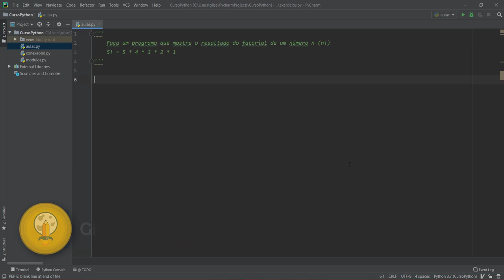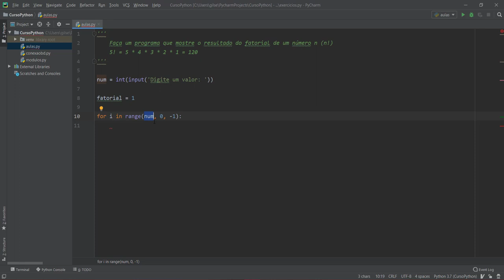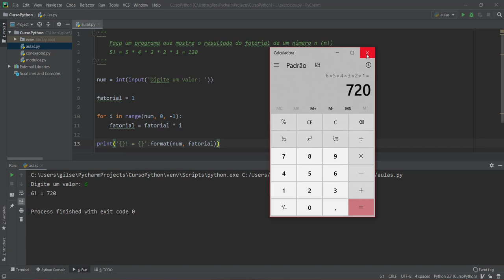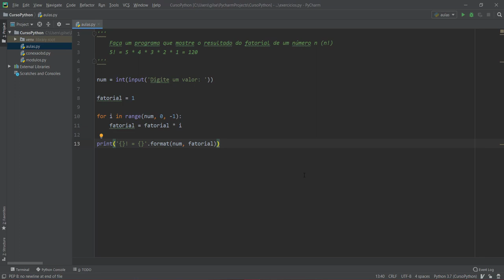Exercício Python - Cálculo de Fatorial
Olá pessoal, seguindo a série com resolução de exercícios em Python. Comenta aí o que está achando.

✅ EXERCÍCIO

➡ Faça um programa que mostre o resultado do fatorial de um número n (n!)
    5! = 5 * 4 * 3 * 2 * 1

➡ Quer aprender mais sobre Python?

✅ LINKS

Python Tutorial
Tutorial de Python
Aprender Python
Exercícios em Python